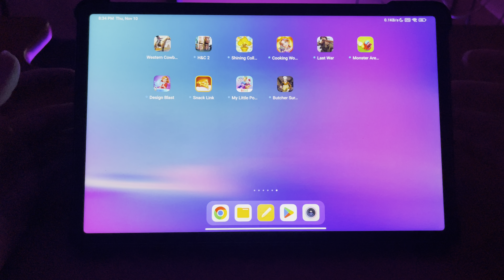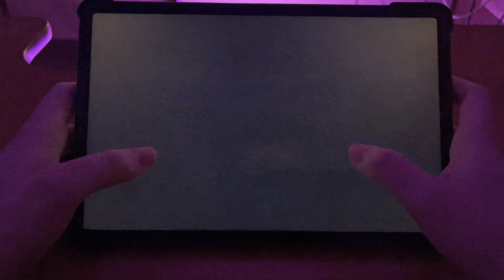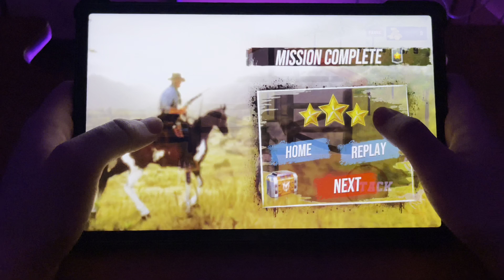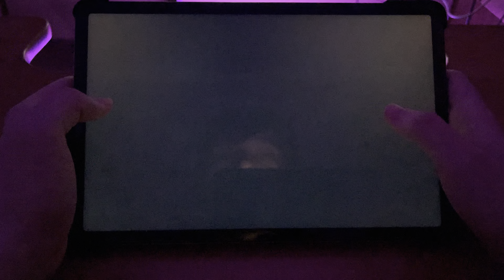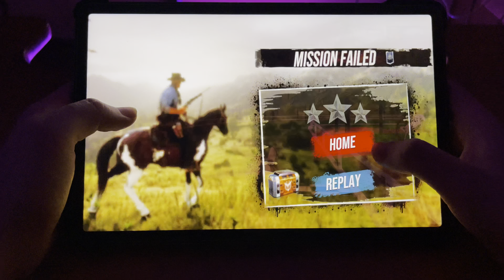Western Cowboy Horse Rider Android Gameplay - (Tablet Xiaomi Pad 5) - New Games 2022